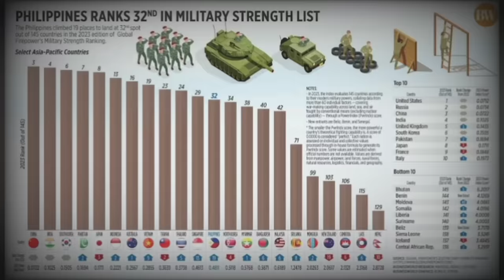GAANO NA NGA BA KALAKAS ANG PILIPINAS NGAYON_ KAYA NA BA NATIN TAPATAN ANG CHINA?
Sa kasalukuyan, ang Pilipinas ay nasa pang-32 sa Global Firepower's Military Strength Ranking ngunit nasa pang-16 sa Asia at pang-5 sa ASEAN. Ang pwersang militar natin ay may potensyal ngunit may mga kakulangan pa ring dapat pagtuunang pansin. Sa larangan ng  ekonomiya, patuloy ang pag-angat, ngunit may mga hamon pa ring kinakaharap. .

Sa ngayon may nakikitang pag angat sa larangan ng pwersang militar, ngunit hindi ito sapat para agad-agad na makahabol sa ilang mga kalapit na bansa.

Ang kapangyarihan ng bansa ay mahalaga para sa kaligtasan, ngunit hindi lamang ito ang solusyon. Kasama rin ang diplomasya, kasunduan sa seguridad, at pagpapalakas ng internal ng bansa. Sa seguridad, hindi lang depensa ang mahalaga kundi pati na rin ang ugnayan sa ibang bansa at ang pagbuo ng mga pamamaraan para sa kapayapaan sa rehiyon.

Gaano na ba kalakas ang pwersang militar ng Pilipinas yan ang ating tatalakayin